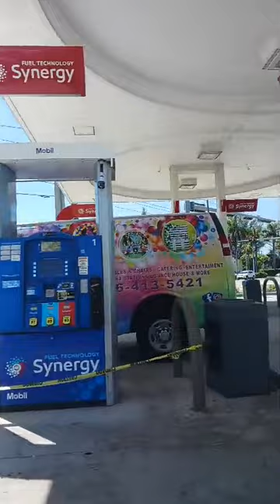49 CALLE DE NW MIAMI FLORIDA